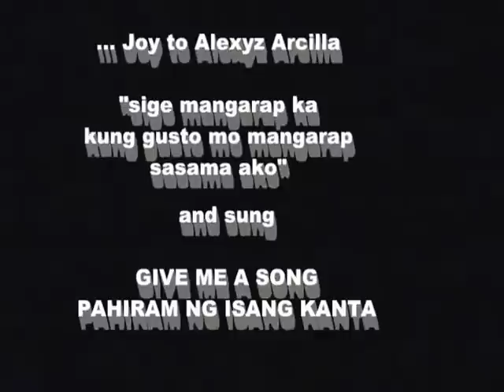Joy Viado's Dream - singing Give Me a Song/Pahiram ng Isang Kanta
Joy's Dream - Give Me a Song, Pahiram ng Isang Kanta
Way back 1993, she said one of her favorite singers (aside from all we know) is the late KATY DELA CRUZ or Mommy Kate. Joy like to hear calling her Nanay Joy, Tita Joy etc.   Rest in Peace now kafatid. sing with Mommy Kate, Tiny M in heaven.